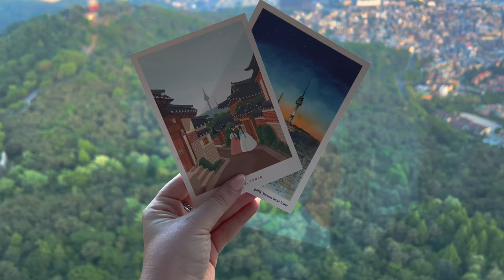SEOUL Trip - Part 3 🇰🇷| Palaces 🏯, Gwangjang Market 🍽️ & Namsan Tower 🗼| PETRA ✨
Hello, Hi 🌸

Another week and another Seoul vlog ✨.

This vlog is probably my favourite so far 😊.

I finally went and explored the palaces - Deoksugung Palace and Gyeongbokgung Palace. It was so nice to take a stroll through those historic buildings and check it in real life as I read couple books about Korean history 📚.

I also visited Kiwa Taproom - I found them via Sissel's vlogs and this place is just magical and the beer is just too tasty 🍺. In Gwangjang market I had the most delicious kalguksu and kimchi 🍜.

And finally I finally made it to the top of Namsan Tower - probably the best part of the trip yet 💚. The price for going on top is quite steep - 16,000 Korean Won however on the end it was worth it as the sunset was just unreal 🗼☀️.

Byeeeeeeeeeeee xx